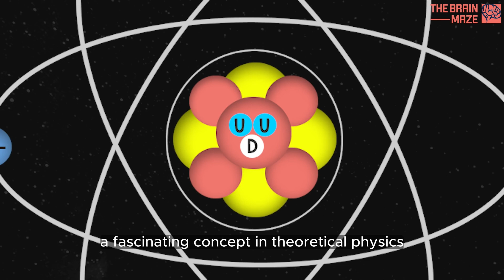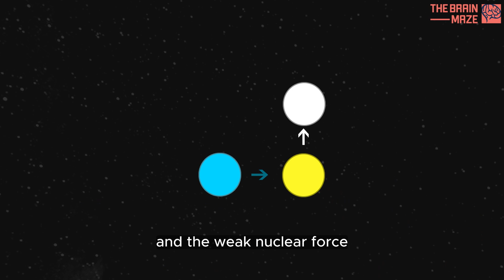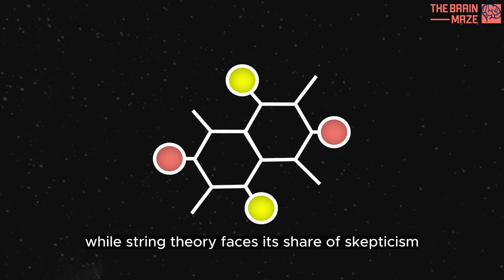String Theory Explained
String theory is a theoretical framework in physics that attempts to reconcile quantum mechanics and general relativity by positing that the fundamental building blocks of the universe are not point-like particles but tiny, vibrating strings. These strings, which can be open or closed loops, oscillate at different frequencies, giving rise to various particles observed in the universe.